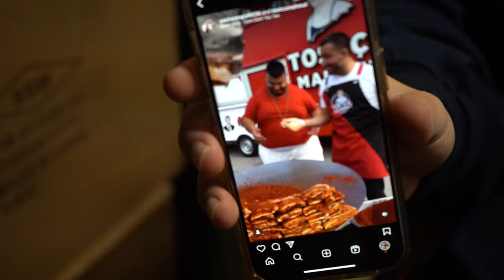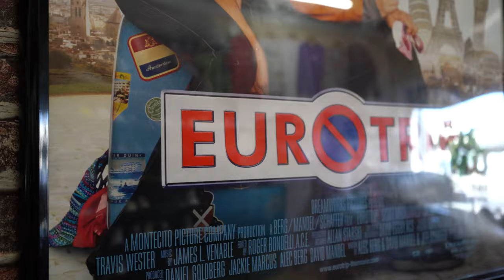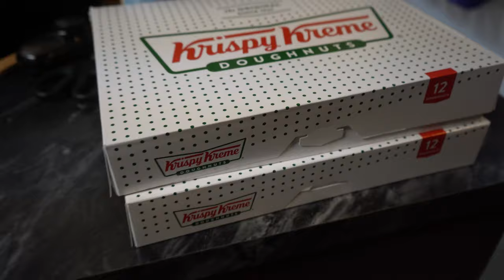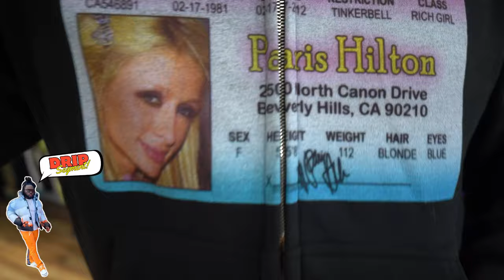VV Show Episode 14. GOOD Sneaker Drop, New Buy Cam!, Customer Fit Challenge and More!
The Vintage Vault Show Episode 14.

Longest video in a while!
Good episode showing the other side of the shop instead of just buying. Some more chillin, messing around and having a good time with our customers! Free Fire Reds for some Krispy Kreme donuts, ended up with 3 dozen. Lil homies pull up and put together some fits and top shoes in shop. Ricky talks about the new season Supreme release in NY and as always, good buys, good sneaker, good vintage.
YOU DONT WANNA MISS THIS ONE !

If you've made it this far into the caption/ watched the video.  Then you're a REAL ONE and we really appreciate you and 1 last THANK YOU to everyone who comes into VV and hops in front of the camera to show the support and all those who keep the dream alive for us here !

All @s posted are Instagram handles)